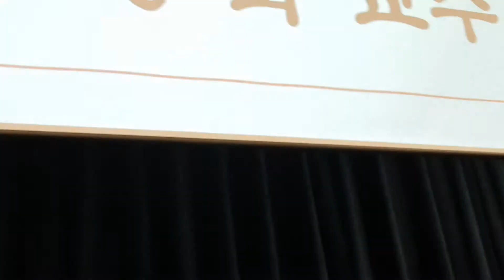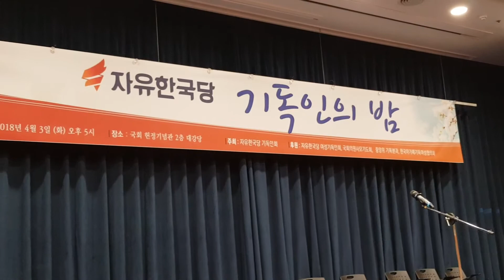임청화교수 (자유한국당 기독인의 밤)2018.4.3